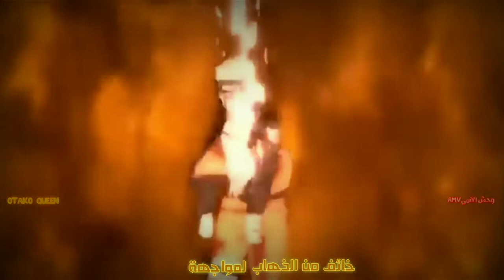اغنية||لماذا اعيش¦¦من أروع ما سمعت اغنية اجنبية رائعة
اتمنا ان الفديو قد نال اعجابكم

تصميم: OTAKO QUEEN

ترجمة: وحش الانميAMV

الانميات بالترتيب:
غول توكيو
ونبيس
هجوم العمالقة
ناروتو
موب100
هنترXهنتر
الانمي الصيني
ون بتش مان
البرنامج المستخدم: KINEMASTER
تصاميمAMV
اغنيةحماسية¤اغنية اجنبية¤اغنية حزينة¤اغنية رومنسية¤اغنية كورية¤اغنية مرعبة¤اغنية مترجمة..

انميات:ناروتو¤باروتو¤هنترXهنتر¤دراغون بول¤القبلة المميتة¤فصل الاغتيال¤هجوم العمالقة¤انمي حزين¤انمي درامي¤انمي رومنسي¤انمي اتشي¤انمي خيال¤انمي اكشن..